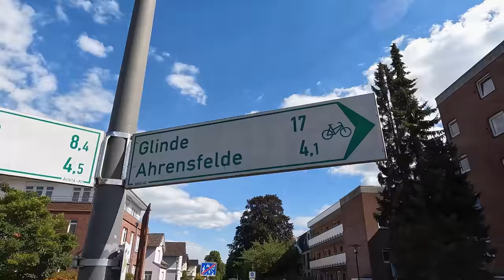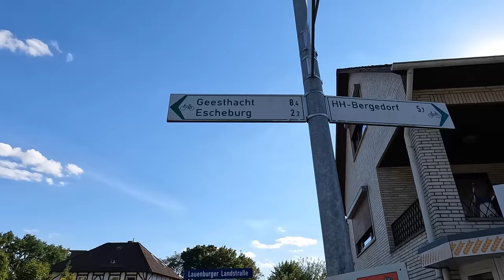Radreise FLENSBURG-GARMISCH | September 2022 | #2 Bis über Elbe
Weiter geht´s.
Nach der ersten guten nacht geht es auf nicht so guten Wegen durch Schleswig-Holstein bis über die Elbe.

Kamera:
GoPro10/8 Hero Black in der Hand
Sony ZV-1